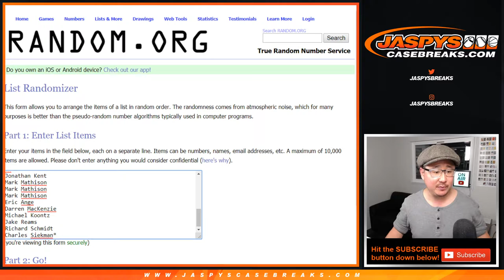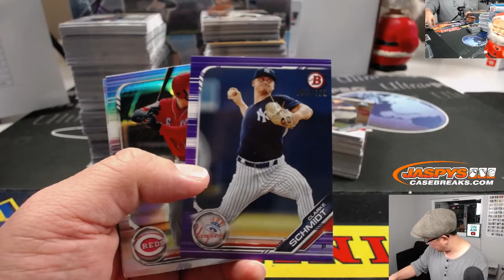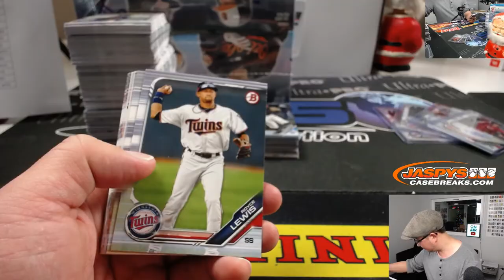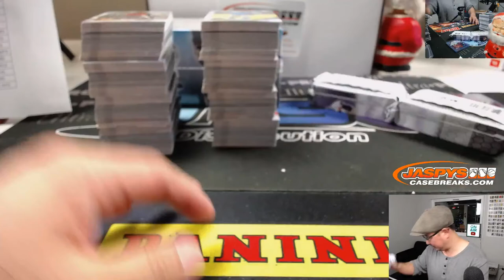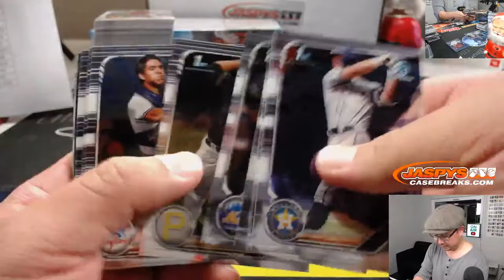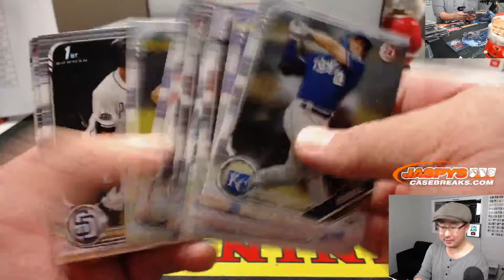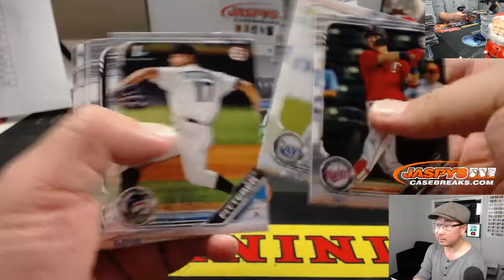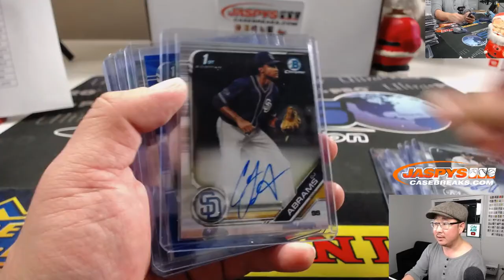Tu, 12.10.19 || 3Box (1/2; Super Jumbo) RT #10 || 2019 Bowman Draft Baseball (MLB)